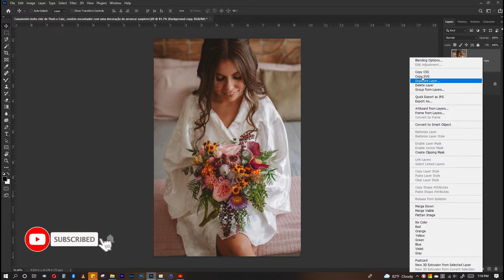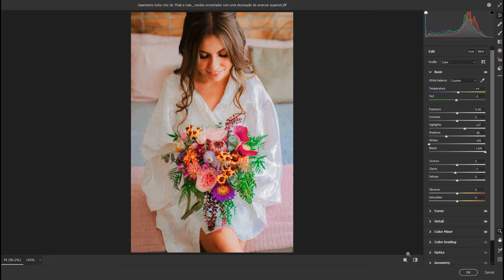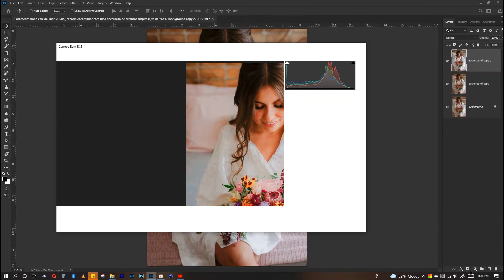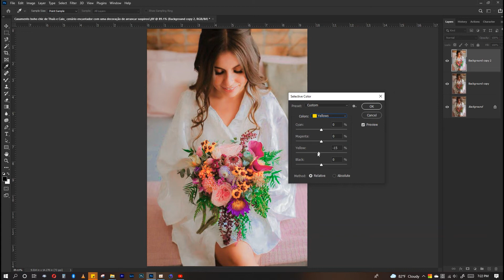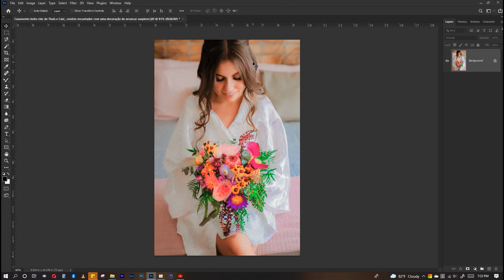PHOTO EDITING TUTORIAL, How to edit indoor photo | How to retouch photoshop 2021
hey, I am Shamal lakshan . I am showing wedding photo editing in Photoshop CC 2021,  see this tutorial and learn it.

1. photoshop photo editing effects,
2. photoshop photo editing tutorials,
3. how to edit photos in adobe photoshop,
4. photoshop editing tips,
5. how to edit photos in photoshop cs6 step by step,

Welcome to my other photoshop Speed art. In this not tutorial, this is speed color correction. if you want a slow tutorial this one you can comment below, I will show you how to edit wedding photos with beautiful color gradients and effects. you also will learn how to adjust your wedding photo color with your background and blend with soft color. I hope you will learn something and enjoy this video.

Wedding photo color correction, wedding photo editing